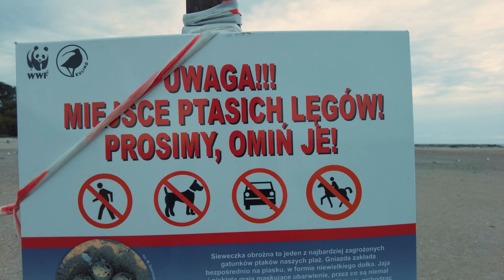Polski Dubaj! Ogromna plaża!!! Zobacz! [4k]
Polski Dubaj! Ogromna plaża!!! Zobacz!

Jarosławiec był po raz pierwszy wzmiankowany jako wieś rybacka Garzhouede w 1459 roku. Wówczas był on częścią darłowskiej domeny książąt zachodniopomorskich. Ludność zamieszkująca miejscowość trudniła się głównie rybactwem a wolnych chwilach zbieraniem bursztynu. Od roku 1628 Jarosławiec pojawia się pod nazwą Jarsthoffde, przypuszczalnie było to związane niemieckimi zmianami dialektycznymi, a od 1789 roku miejscowość nazywała się Jershoft. Po II Wojnie Światowej miejscowość włączono do Polski. Początkowo miejscowość nosiła brzmienie: Jackowo, by od 1950 roku, ostatecznie nazywać się Jarosławiec.

W okolicach Jarosławca często dochodziło katastrof statków i na początku XIX stulecia zaczęto zastanawiać się nad budową latarni morskiej. Powstały dwa projekty: pierwszy zakładał budowę obiektu drewnianego (1820 r.), drugi to propozycja budynku murowanego (1827 r.). Budowę latarni rozpoczęto w 1829 roku, a zlokalizowano ją około 400 metrów od brzegu, a ukończono ją jesienią 1830 roku i wówczas okazało się, że obiekt jest za niski. Po 5 latach do istniejącego budynku dobudowano okrągłą ceglaną wieżę o wysokości ponad 33 metrów. Wcześniejszy budynek przeznaczono zaś na mieszkania dla latarników. Innym ciekawym budynkiem był stojący w pobliżu latarni morskiej wiatrak. Niestety do dziś zachował się tylko na starych fotografiach. W Jarosławcu oraz jego najbliższej okolicy znajduje się kilka budynków o konstrukcji szachulcowej z XIX i XX wieku.

Od XIX stulecia, wraz z rozwojem kolejnictwa, następował powolny rozwój turystyki, w tym nadmorskiej. Szczególną atrakcją Jarosławca była piękna, pokryta drobniutkim piaskiem plaża. Według relacji przedwojennych mieszkańców wsi jej szerokość dochodziła do 1 km. W wodzie wyznaczono linami miejsca, w których bezpiecznie można było zażywać kąpieli morskich, a dla sezonowych gości ustawiano wiklinowe kosze na plaży. Przed I Wojną Światową w Jarosławcu wypoczywali przedstawiciele niemieckich środowisk artystycznych.

Będąc w Jarosławcu nie sposób choćby nie spojrzeć na słynną plażę. "Polski Dubaj" to nic innego jak ogromna, sztuczna plaża o powierzchni 5 hektarów ukończona w 2018 roku. W zamyśle Urzędu Morskiego mając przede wszystkich chronić wysoki klif Jarosławca przed osunięciem, docelowo stała się również  jedną z największych atrakcji miejscowości, a Jarosławiec zyskał miano "polskiego Dubaju".

Budowa całej konstrukcji wiązała się ze stworzeniem pięciu ogromnych, kamiennych ramion wysuniętych 180 metrów w morze. Przez 2 lata niemal 24 godziny na dobę dziesiątki ciężarówek dowoziły granitowe skały, z których tworzono owe ramiona. Kolejny etap, trwający kilka miesięcy, obejmował refulację plaży czyli przepompowanie piasku z dna morskiego do wcześniej utworzonych "kwater". Warto przy tym dodać, że słowo "refulacja" nie oddaje do końca charakteru prac, gdyż nie odtwarzano żadnej plaży, a... tworzono nową.

Początkowo wstęp na nowo powstałą plażę był zakazany, ale po 6 miesiącach od zakończenia inwestycji i testach bezpieczeństwa Urząd Morski wydał zezwolenie na plażowanie. Każdego roku setki tysięcy turystów podziwiają "polski Dubaj", niektórzy decydują się na słoneczne kąpiele na tej ogromnej plaży. Warto dodać, że morze w tym miejscu jest dość płytkie, a woda ciepła. Dzieje się tak dzięki ograniczeniu przepływu wody morskiej i zamknięciu jej w pewnego rodzaju "basenach".

00:00 Intro
00:30 Jarosławiec